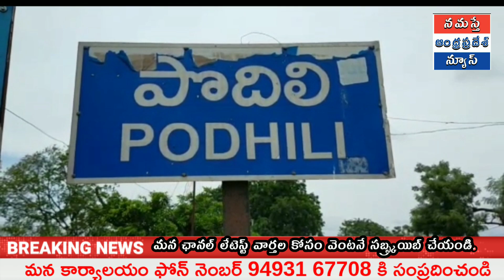పొదిలి నగర పంచాయతీ కివచ్చిన నిధులు మంచి నీటికి ఉపయోగించాలి-MLA కుందురు నాగార్జున రెడ్డి.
//www. namsathe andhrapradesh. com//